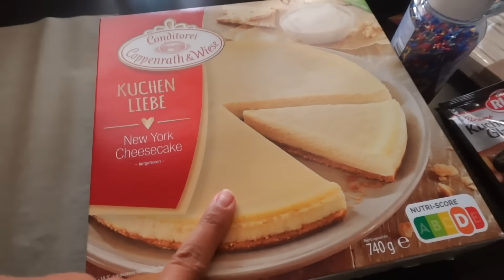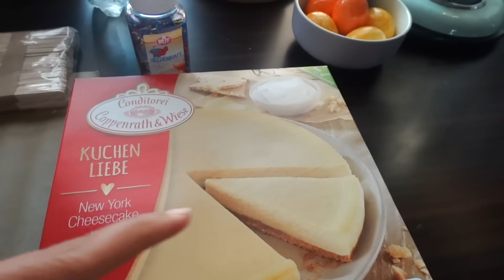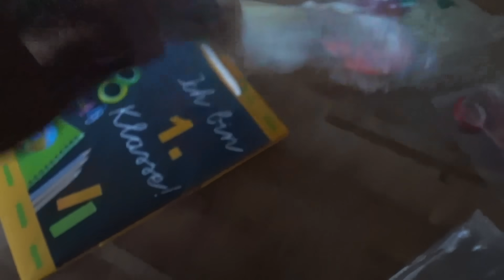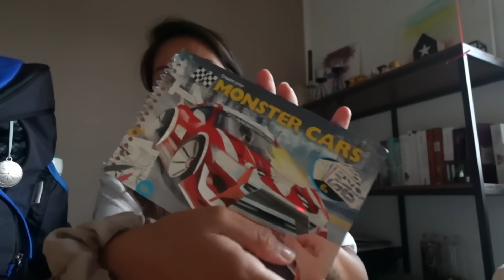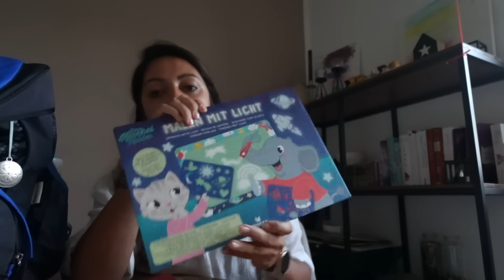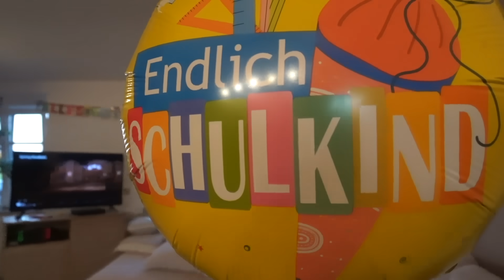Carlos Schulstart vorbereitungen Vlog Rosislife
Es wird ernst. Carlos wird eingeschult und wir planen die letzten dinge.